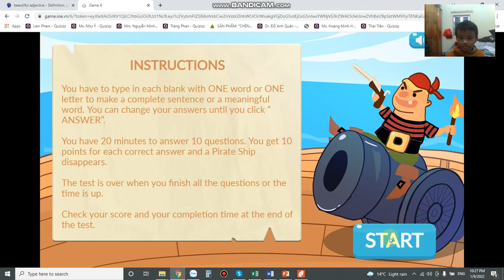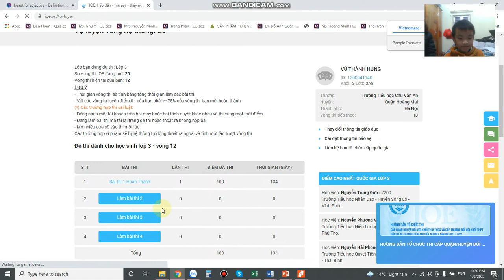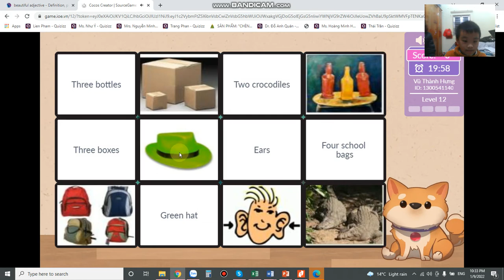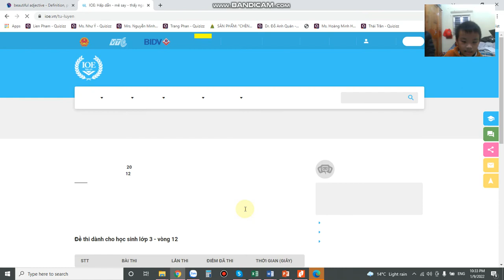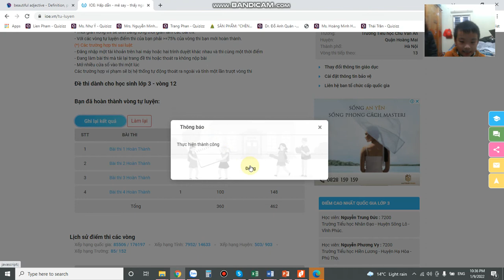9 1 2